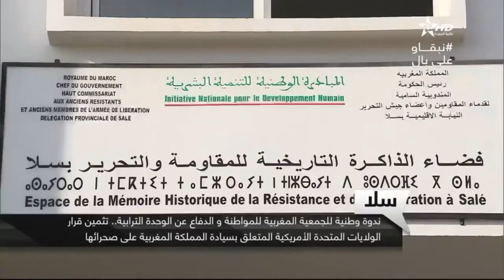القناة المغربية الأولى : سلا.. الندوة الوطنية حول مستجدات القضية الوطنية للصحراء المغربية